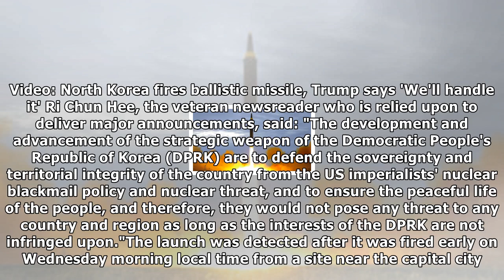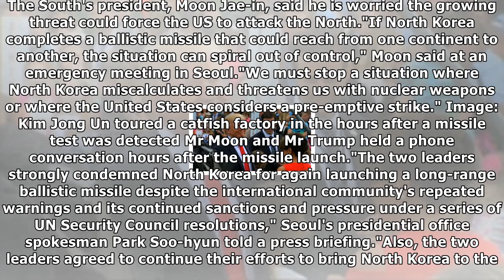North korea claims new missile is capable of striking 'all of us'| NEWS TODAY TV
North korea claims new missile is capable of striking 'all of us'
By Alix Culbertson, News ReporterNorth Korea says it has successy tested an intercontinental ballistic missile capable of "striking the whole US mainland". Pyongyang claimed the missile, known as Hwa-...